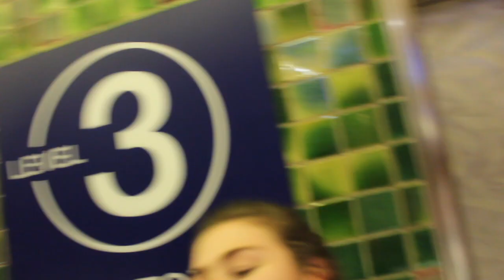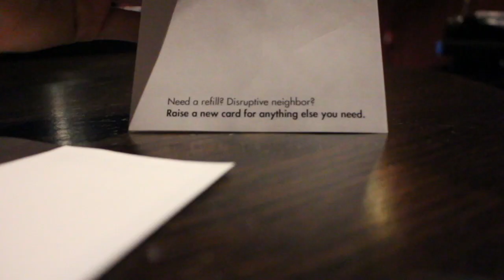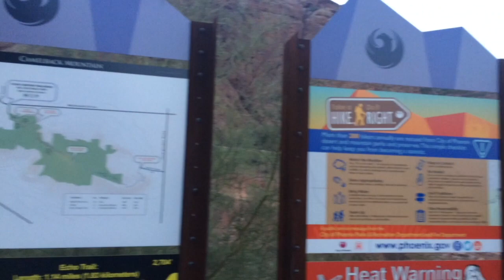ITS TOO BRIGHT HERE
Bree moves to Germany.. USA Travel Vlog
I flew to the US for a couple weeks to see family. I miss rimo so much but I am having a great time enjoying the sun.

Hey there, my name is Bree and I moved to Germany after getting married to my German husband in College. I use this Channel to record my experiences in Germany and provide insights on challenges I experience here. You will also hear about my experience of becoming a mother in Germany and raising a bilingual child. I might also annoy you from time to time with dietary insights since that’s what I studied in College.